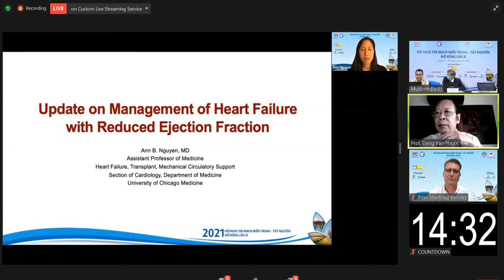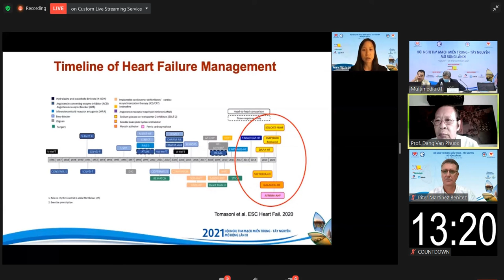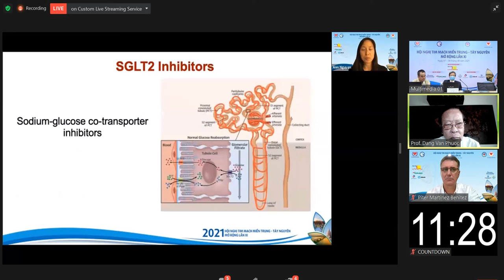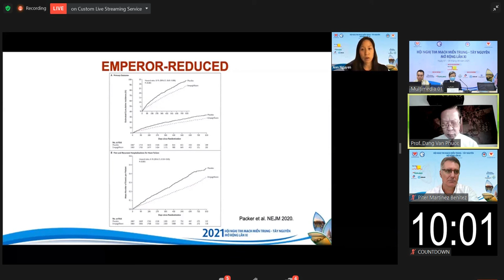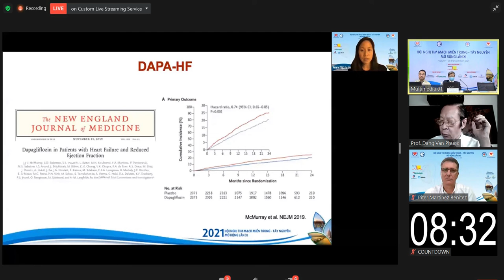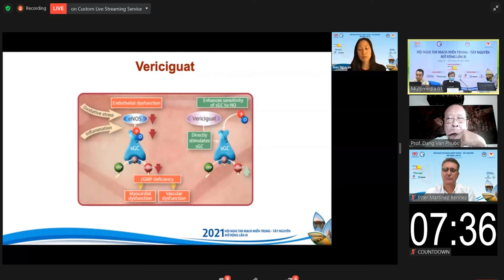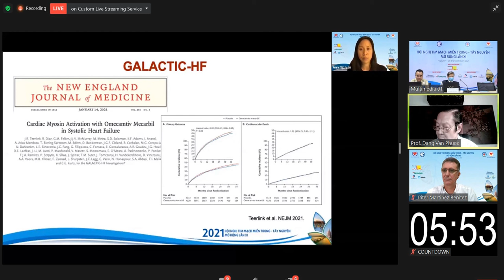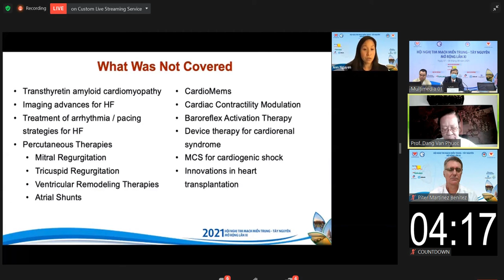Updates on diagnosis and management of Heart Failure with Reduced Ejection Fraction (HFrEF)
Báo cáo viên: Dr. Ann Nguyen - Assistant Prof of Med, Univ. of Chicago.

Chuyên đề 1: Suy tim và tim mạch dự phòng | Hội nghị Tim mạch Miền Trung - Tây Nguyên mở rộng lần XI

Chủ tọa: GS. Đặng Vạn Phước
Đồng chủ tọa:
GS.TS. Huỳnh Văn Minh
PGS.TS. Trần Văn Huy
GS. Pitiez Martinez
TS. Lê Đức Nhân
PGS.TS. Nguyễn Tá Đông
Dr. Ann Nguyen
BSCK2. Nguyễn Thành Trung

Video này đã được cho phép đăng bởi đơn vị Hội Tim mạch Miền Trung.
Kênh youtube "Kênh Y Khoa" đã xin phép và đã được ban tổ chức cho phép đăng tải với tư cách là đơn vị phối hợp truyền thông của Hội nghị.